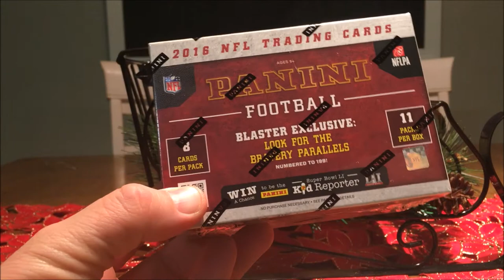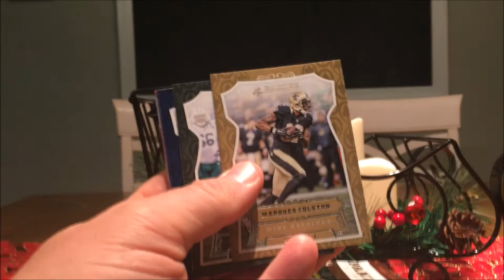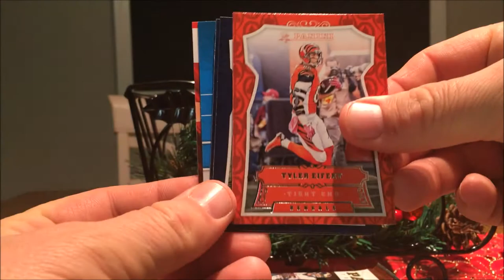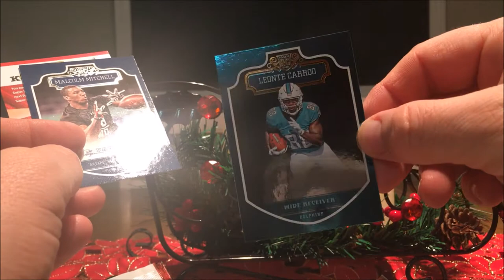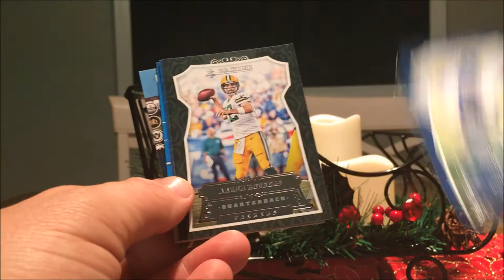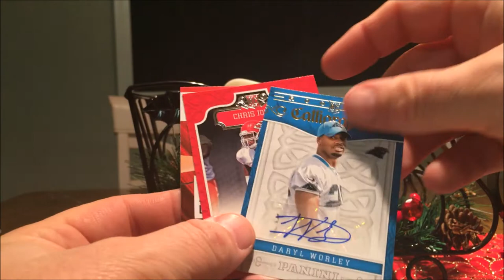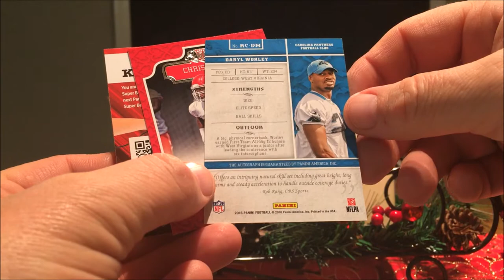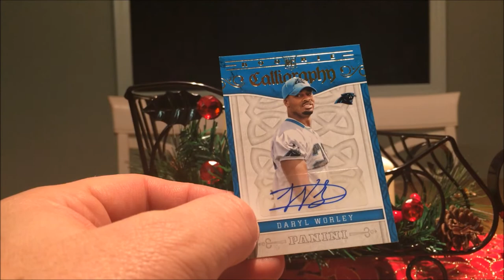2016 Panini Blaster